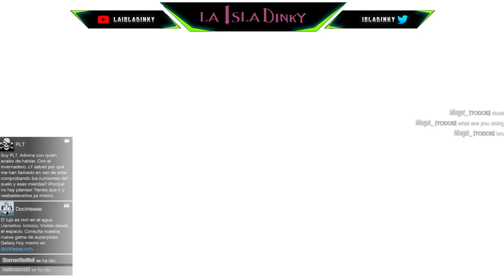Grand Theft Auto Online - Golpe a Cayo Perico - En Solitario